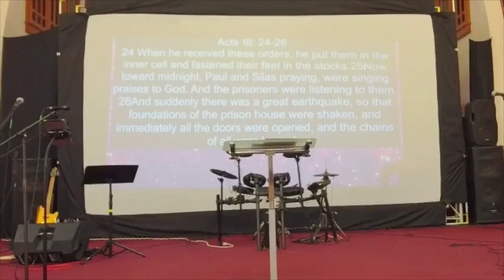How to loose me and let me go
Three Main Points:

FASTENED

PRAISE

LOOSED